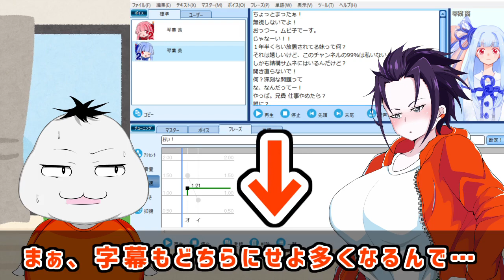【謝罪】いつもおっぱいで釣ってごめんな？これからはもっとムビ子出すからね…【 ムービン VTuber おっぱい】